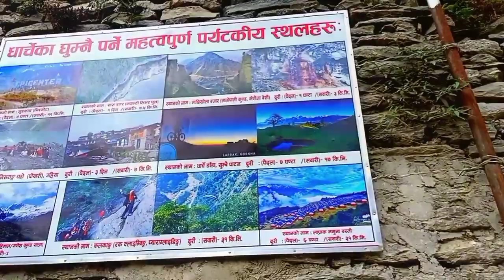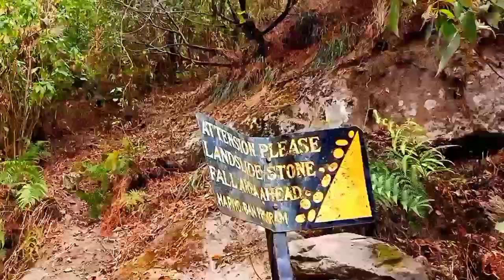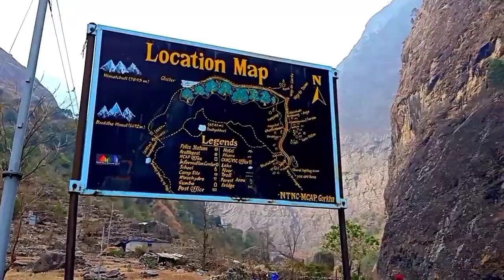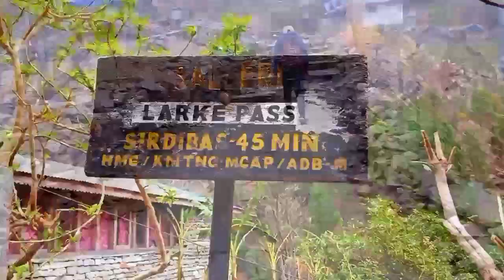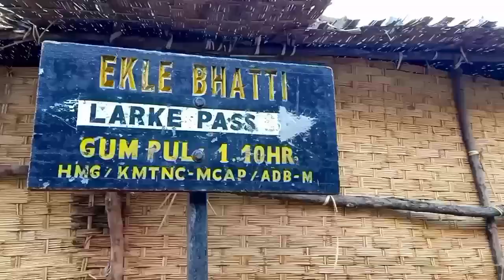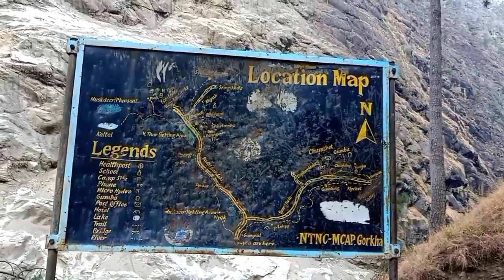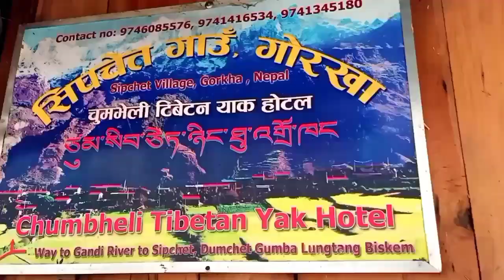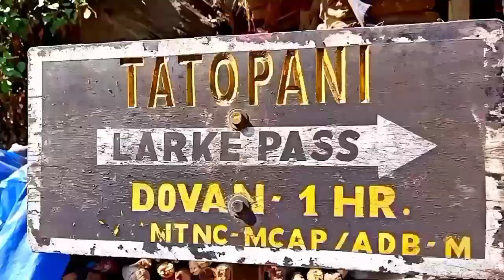Gorkha travelling Gorkha to chumling